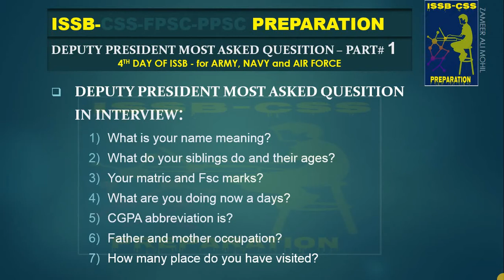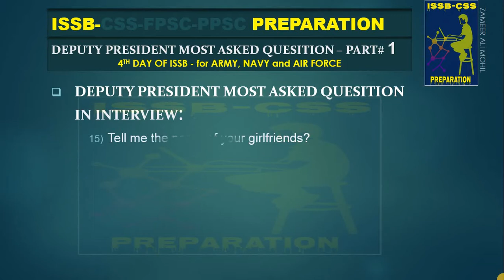deputy president most asked question in ISSB | fourth day of ISSB | 60 quesition | part 1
deputy president most asked quesition in ISSB | fourth day of ISSB | 60 question | part 1
issb preparation a to z

commander arif issb preparation

issb test preparation academy

issb test date 2018

issb physical test

issb test mcqs

issb stands for

issb test 2018
issb academy in karachi bahadurabad

rising star academy karachi fee structure

rising stars academy for issb & entry test training karachi

issb preparation

vector academy karachi

paf test preparation academy

should i join academy for issb

defence academy for issb lahore
issb schedule 2018

issb test 2018

issb call letter 2018

issb call letter 143

issb recommendation letter

issb test date 2019

issb schedule 2019

issb call letter 2019
issb result

issb test 2018

issb schedule 2018

issb recommendation letter

issb schedule 2019